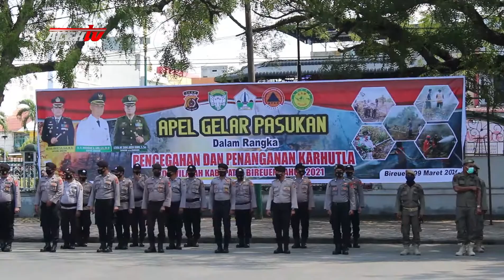ANGGOTA DAMKAR BIREUEN TERIMA PENGHARGAAN